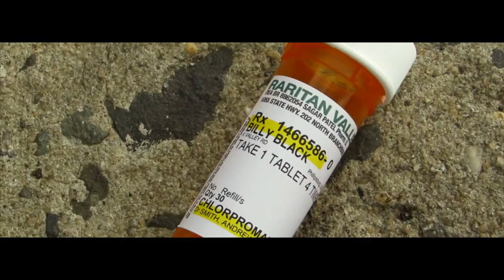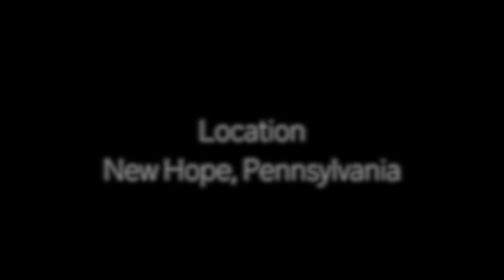Video Production 2 Final: Silent Short Film